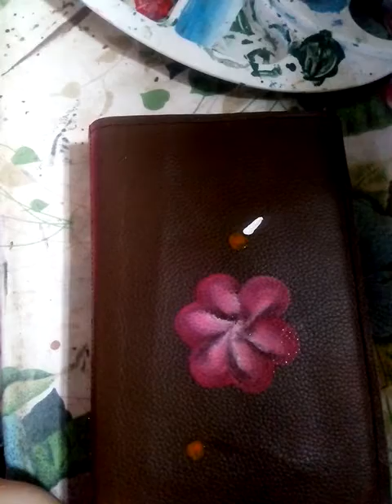Pintando flores en un forro/ cubierta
El final lo puedes ver en mi instagram : @selenia_art :)